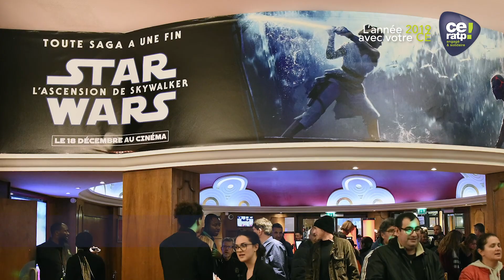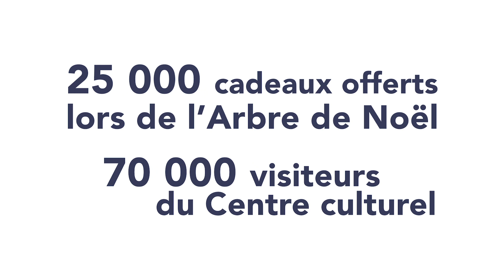UNE ANNÉE AVEC LE CE RATP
Revivez en vidéo une année avec le CE RATP !